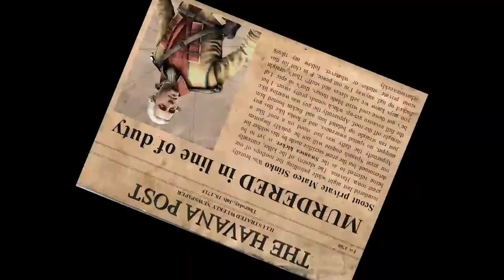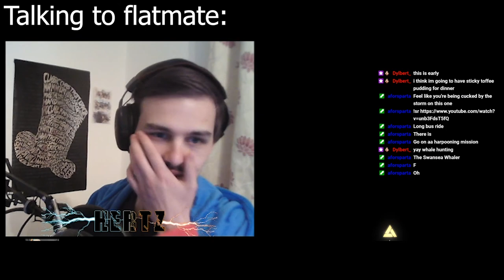The Tale of the Swansea Kicker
This is a weird one. The quality is janky because its all from Twitch VODs, and a lot of the video has stream elements, so apologies for that. I hope you can still enjoy the video. I have never made anything similar to this before, but this game was a lot of fun, and I'm quite happy with how it came out. I'm streaming a whole lot, come say hi! Also, youtube face reveal, weird. Enjoy!

Filmed in Assassins creed IV: Black Flag